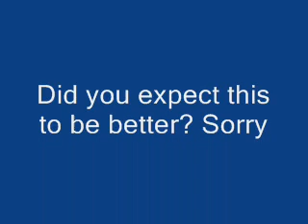Feeding my 3 Siberian Huskies together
just a rough as guts clip of me feeding my 3 iberian Huskies dinner, and trying to hold the camera as well.